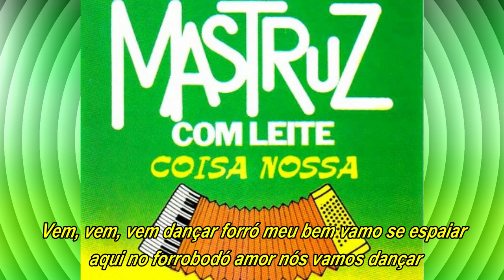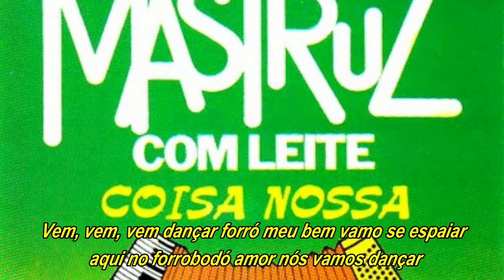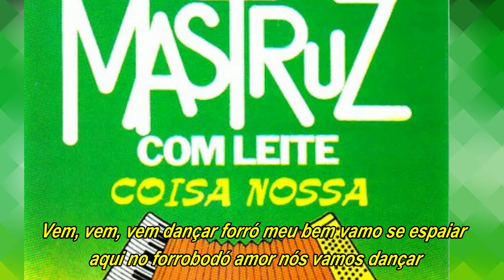MASTRUZ COM LEITE - Sanfoneiro toque mais (com letra)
Mastruz com leite sanfoneiro toque mais
Sucesso presente no terceiro trabalho da banda cearense lançado em 1993, interpretado por ...